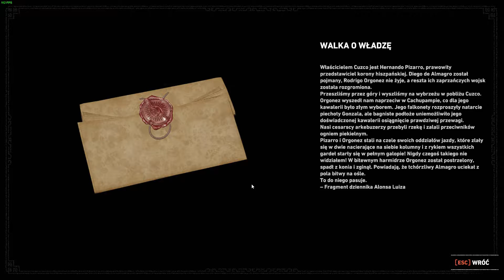"Shadow of the Tomb Raider" #5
Kolejna część bestsellerowej serii przygodowych gier akcji, a zarazem trzecia odsłona opowieści o początkach kariery Lary Croft, zapoczątkowanej w 2013 roku.